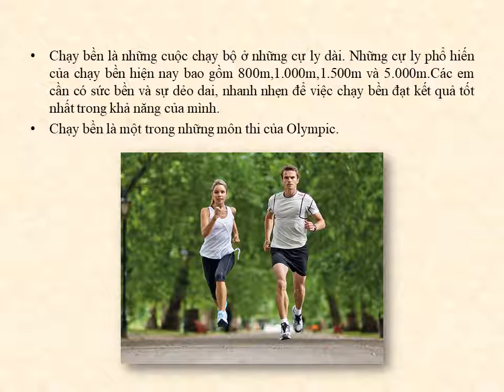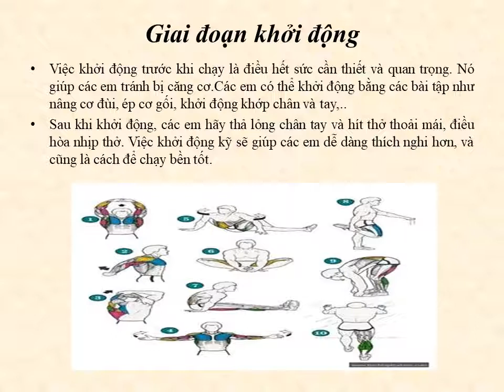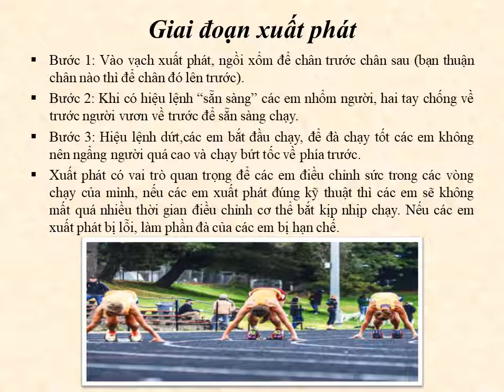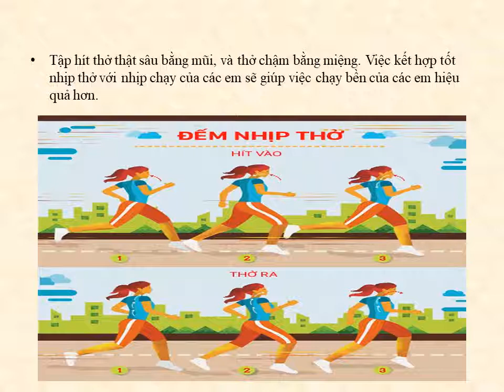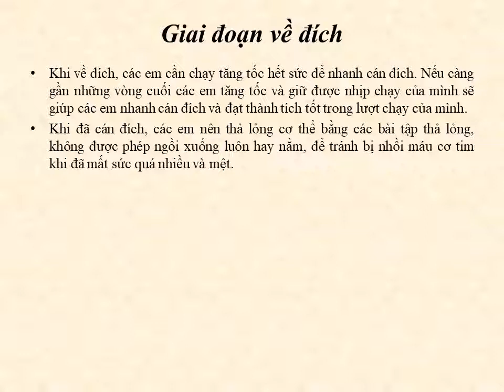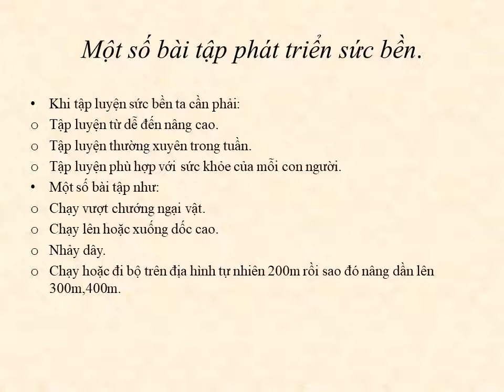THỂ DỤC 8 - Bài Ôn Tập Kiểm Tra HK1 (2020-2021)